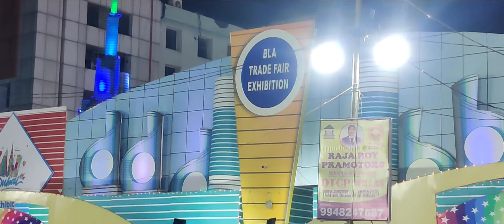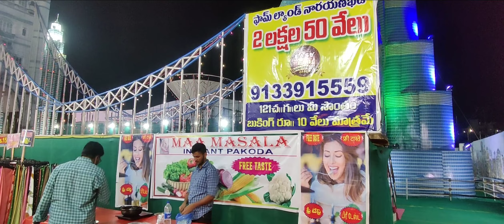Exhibition and 7 wonder of world in miyapur Hyderabad